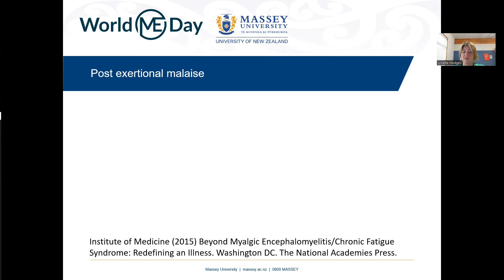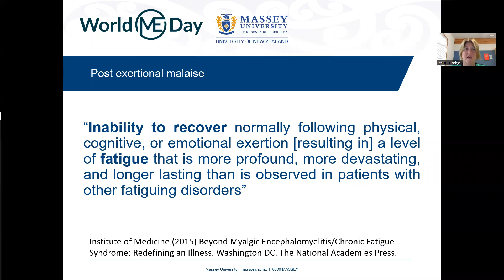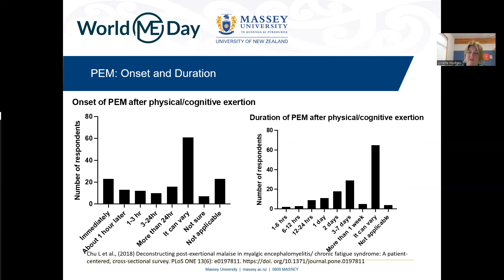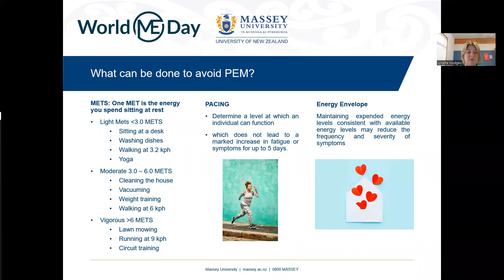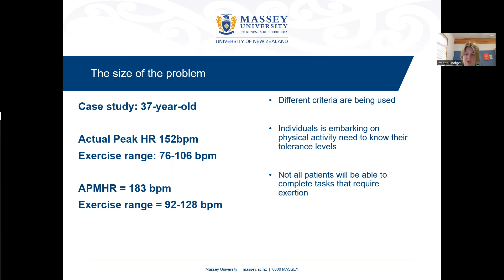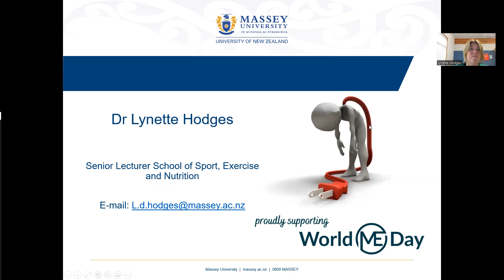What is PEM and how do we avoid it?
What is post-exertional malaise (PEM) and how can we avoid it?

Dr Lynette Hodges has expertise in this topic as she is involved in research into exercise and post-exertional malaise in ME/CFS (Myalgic Encephalomyelitis /Chronic Fatigue Syndrome) at the School of Sport, Exercise and Nutrition, at Massey University, NZ.

This presentation for World ME Day discusses:
• A definition of post-exertional malaise
• Symptoms of PEM
• Onset and Duration of PEM
• The use of physiological models in research
• What can be done to avoid PEM?
• The improvements when we stay within our energy envelope.